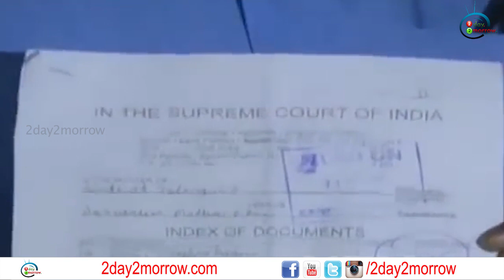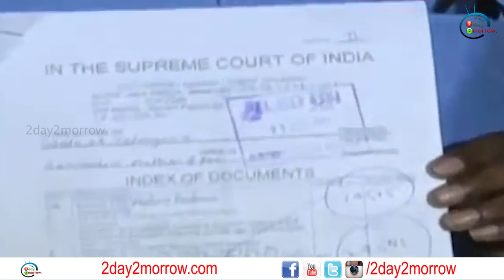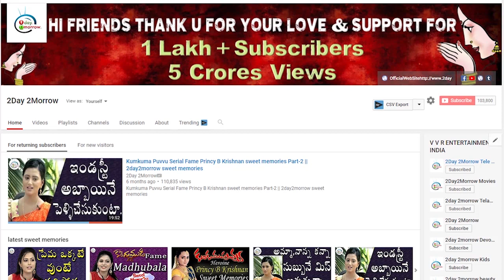Chandra babu Note for Vote Case New Twist || Mathayya Jerusalem Turns Approver|| 2day 2morrow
Chandra babu Note for Vote Case New Twist || Mathayya Jerusalem Turns Approver|| 2day 2morrow Instagram